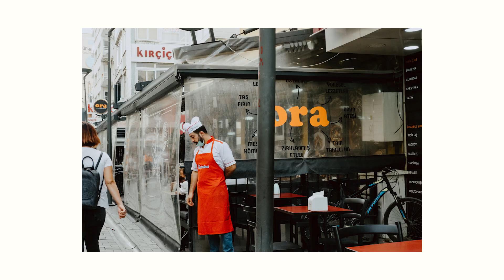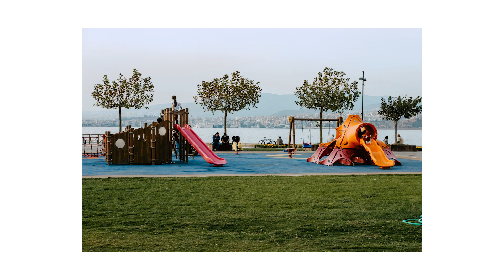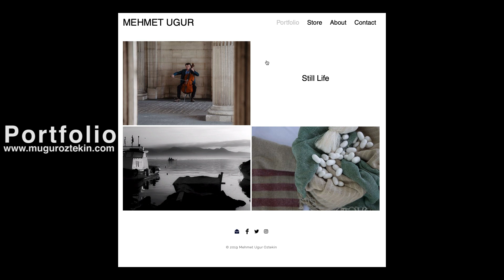Turkey Street Photography POV #2 | Izmir, Turkey | Fujifilm X-T1 + 35mm f2 Lens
I walked around the bar streets of Izmir in city center, Alsancak, with my Fujifilm X-T1 and 35mm f2 street photography set.

Street Photography POV | Izmir, Turkey | Fujifilm X-T1 + 35mm f/2
Sokak Fotoğrafçılığı POV | Izmir, Türkiye | Fujifilm X-T1 + 35mm f/2
Photo de Rue POV | Smyrne, Turquie | Fujifilm X-T1 + 35mm f/2